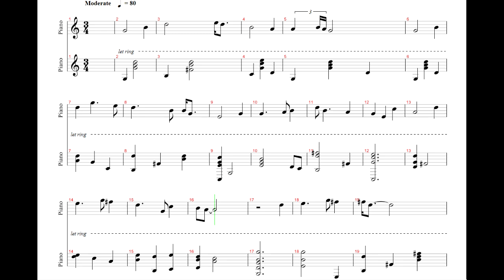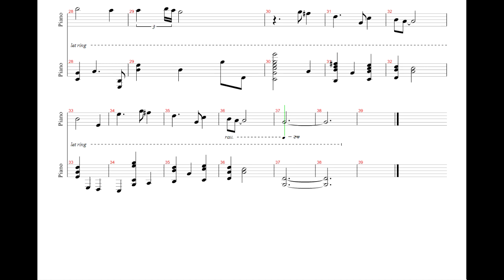John Williams - "With Malice Toward None" (Cover + Sheet)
My arrangement of John Williams' "With Malice Toward None" (Piano Solo) from Lincoln (2012).
Simply tabbed (digital sheet music made) by ear in Guitar Pro 5.2 and converted in Cubase.